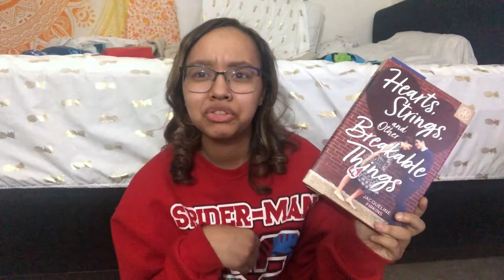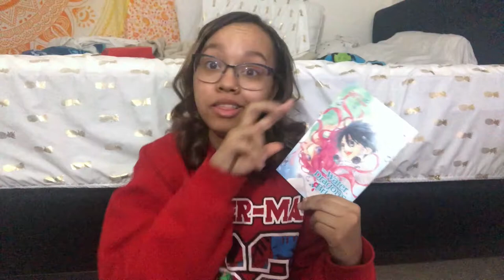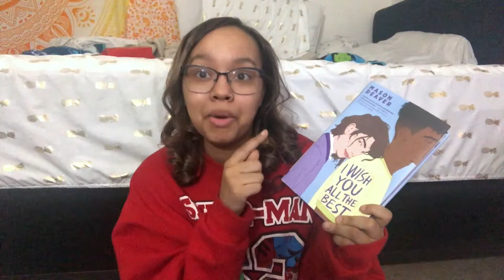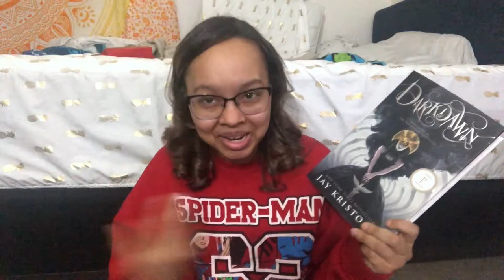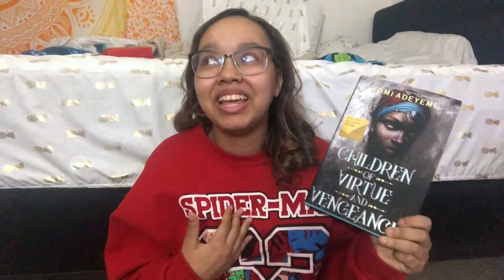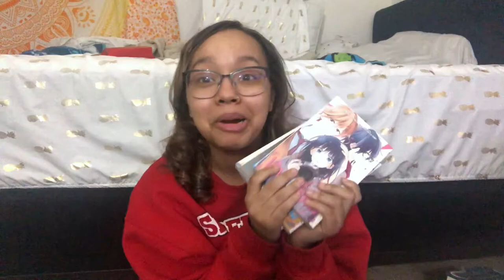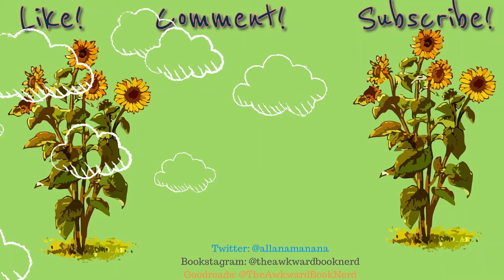Winter Haul Part 1